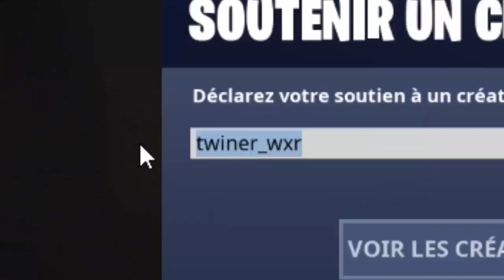NE CHOISISSEZ PAS LA MAUVAISE TOUR EIFFEL SUR MINECRAFT ! Gumball , Lincoln Loud , Ralph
NE CHOISISSEZ PAS LA MAUVAISE TOUR EIFFEL SUR MINECRAFT ! Gumball , Lincoln Loud , Les Mondes de Ralph

NOUVELLE VIDÉO SUR MINECRAFT !

Code Créateur Fortnite : twiner_wxr